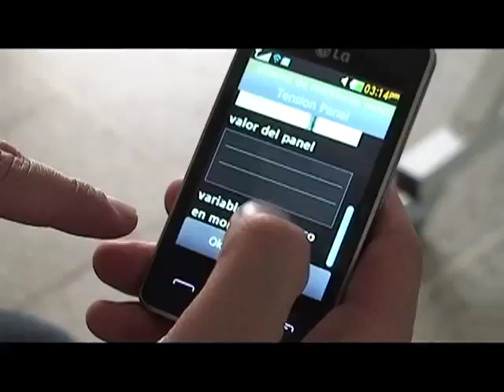Aprendices encienden la energía solar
Según Greenpeace, organización ecologista, la energía solar fotovoltáica podría suministrar en el 2030, la electricidad para dos tercios de la población mundial. Ante su potencial, aprendices del SENA en Caldas, decidieron estimular el estudio de esta fuente energética